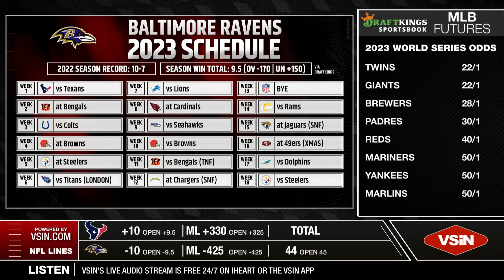NFL Season Props JK Dobbins is due for a BIG year in Baltimore mp4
Stephanie Otey joins Jordan Peterson in the VSIN Studio at Circa Las Vegas to discuss 2023 NFL pre-season futures.

JK Dobbins 750.5 Season Rushing Yards
Over (+100) Under (-100)